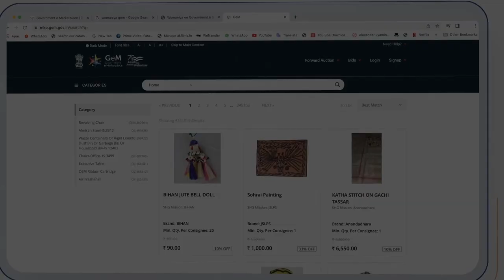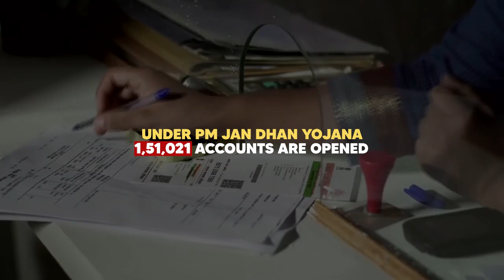Skill, Speed and Scale under Modi Govt | India is experiencing daily growth/ per day growth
Unlike Previous Regimes, Modi Govt Believes In Speed And Scale. A Glimpse Of The Skill, Speed And Scale With Which New India Is Working.